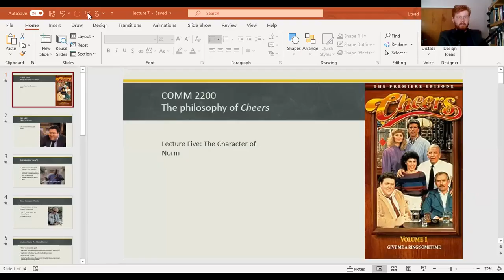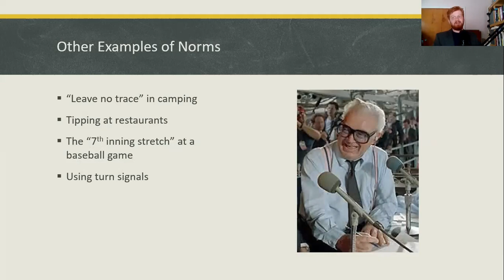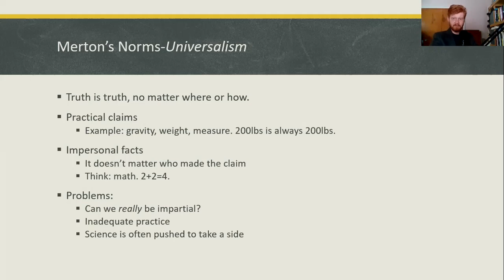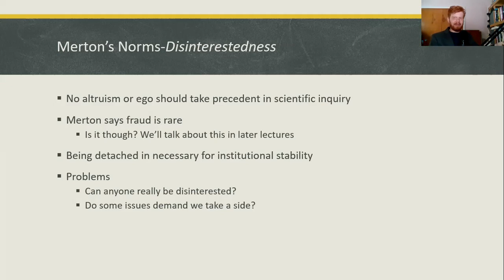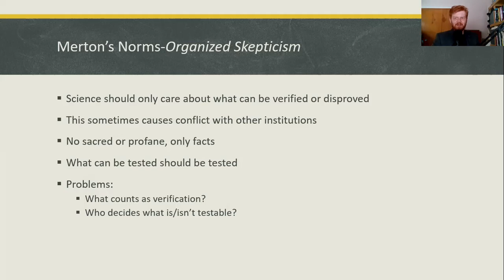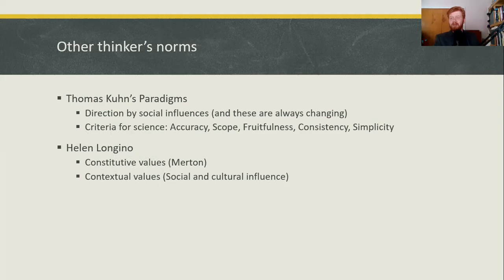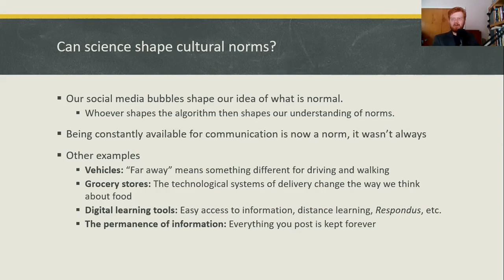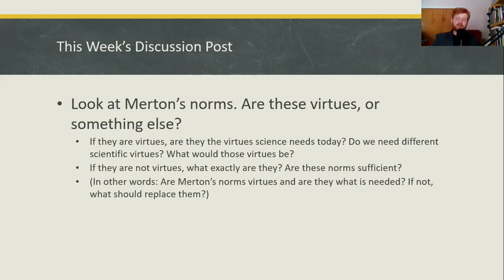Lecture 7: Robert Merton's "scientific norms"